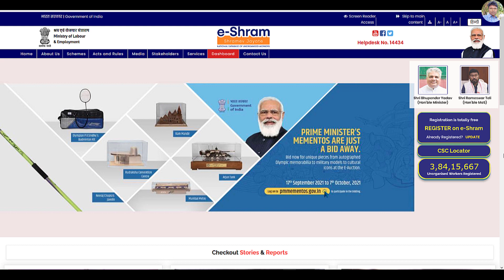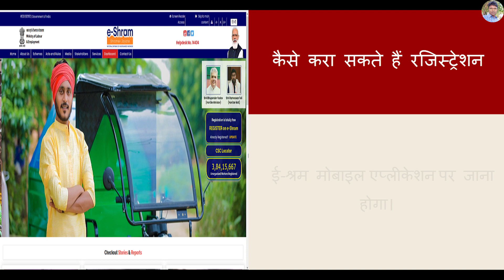e shram card: दूसरी क़िस्त इस तारीख को ट्रांसफर होगी | e sharm card ₹1000 | e shram card dusri kist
Hello Dosto
Dosto aaj ki is video me maine aapko ye bataya hai ki kis tarikh ko e shram khate me 1000 rupya transfer hoga. Ummeed hai aapko ye video bahut pasand aayegi
1. e-Shram Card किस पेशे से जुड़े लोग बनवा सकते हैं ई-श्रम कार्ड | e-Shram Card kaun banwa sakta hai

2. Pradhan Mantri Awas Yojana की नई लिस्ट 2020 में अपना नाम 2 मिनट में कैसे देखें|PMAY New List

3. Pradhan Mantri Awas Yojana Gramin की नई लिस्ट 2020 में अपना नाम 2 मिनट में कैसे देखें

4. Pradhan Mantri Awas Yojana का लाभ कौन कैसे कहां से ले सकता है|Get benefit of Rs 2.67 lakh under PMAY|

5. Pradhan Mantri Awas Yojana Gramin का लाभ कौन कैसे कहाँ से ले सकता है| Get Full Benefit of Rs 2 Lakh

6. Pradhan Mantri Awas Yojana से 2.67 लाख रुपए का फायदा कैसे पायें lGet full benefit of Rs 2.67 lakh l

7. Pm kisan samman nidhi Yojana new list| Pm kisan नई लिस्ट में चेक करें अब तक कितनी किस्त मिली है

8. PM Kisan Samman Nidhi Yojana New List| किसान निधि योजना नई लिस्ट में अपने पूरे गांव का नाम चेक करें

9. Pm kisan samman nidhi Yojana New List 2021| Pm kisan नई लिस्ट में चेक करें कब कितनी किस्त मिली है

10. Pradhan Mantri Kisan Samman Nidhi Yojana की लिस्ट 2020 में अपना नाम कहाँ और कैसे देखें

11. Ayushman Bharat Yojana से 5 लाख रुपए का लाभ कौन कैसे कहां से ले सकता है|Rs 5 Lakh Healthcare Scheme

13. किस Jan Dhan खाते में किस तारीख को मिलेगी ₹1000 की बाकी दो किस्त|Bank जाने से पहले देखें ये विडियो|

14. Jan Dhan Khata बिना किसी दस्तावेज़ पैन कार्ड आधार या वोटर कार्ड के कैसे खुलवाए|Jan Dhan Account Open|